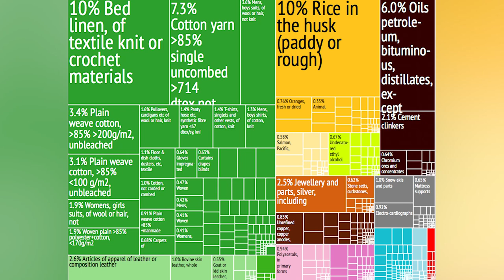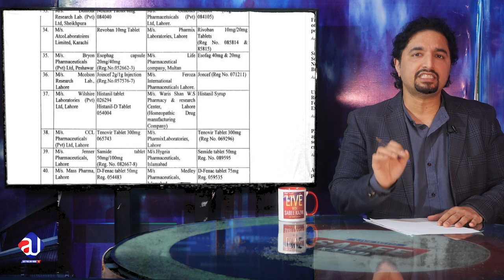Is Prime Minister Imran Khan delivering what he has promised? 2018-2021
Economy, Health, Foreign policy...Did PM Imran Khan deliver?
Videos and photos of the details of 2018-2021